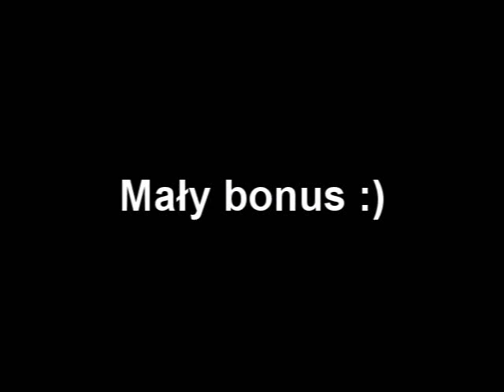[PL] Minecraft - Jak zrobić pianino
Być może gdy byłeś małym dzieckiem marzyłeś, by mieć jakiś instrument, a rodzice Ci go nie kupili. Być może marzyłeś o gitarze, albo perkusji. Co prawda w Minecrafcie nie odkryto jeszcze sposobu na gitarę, ale mamy pianino :) W tym krótkim filmiku zobaczycie jak je zbudować, skonfigurować oraz zobaczycie mały bonusik na koniec.

Thanks for :  EZpepsi ( France )